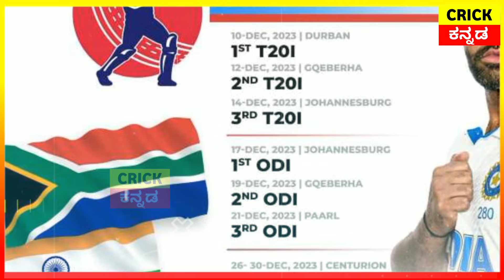IND vs SA 1st Test - ಮೊದಲ ಟೆಸ್ಟ್‌ನಲ್ಲಿ ಆಫ್ರಿಕಾವನ್ನು ಸೋಲಿಸಲು ಮರಳಿದ ವಿಶ್ವದ NO 1 ಓಪನರ್ ಬ್ಯಾಟ್ಸ್ ಮ್ಯಾನ್